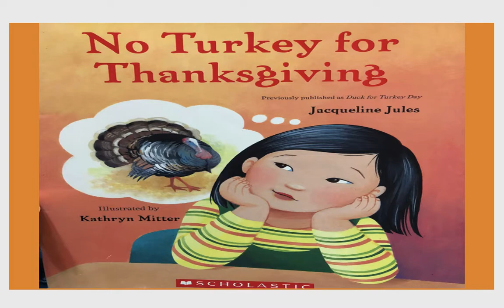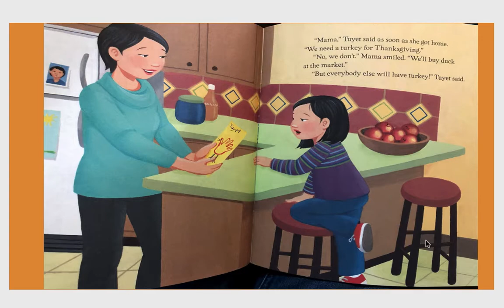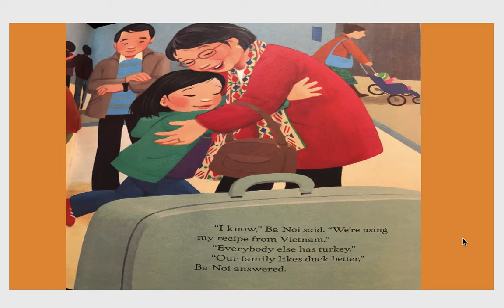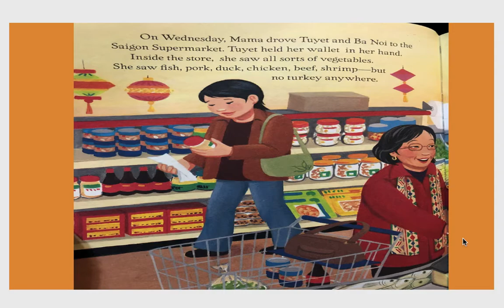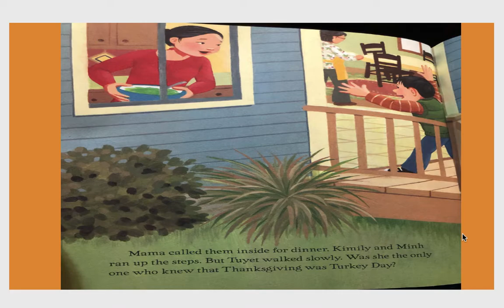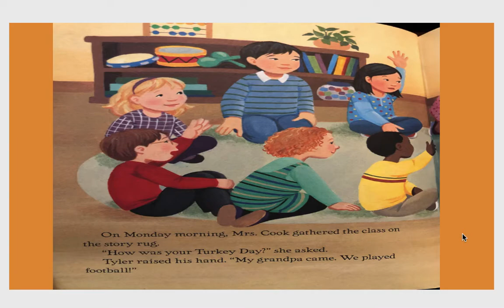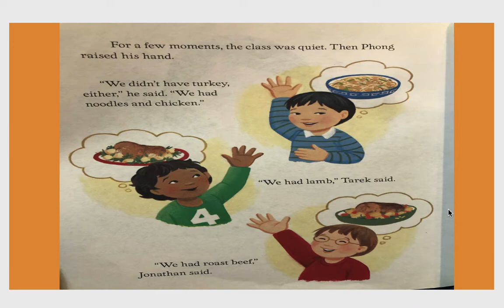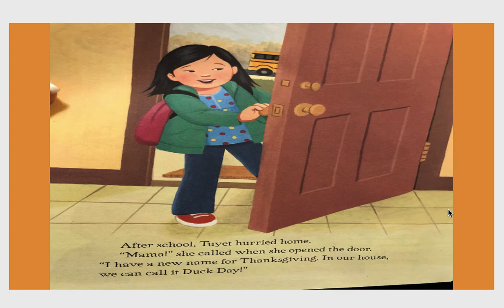No Turkey for Thanksgiving written by Jacqueline Jules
A read-aloud of No Turkey for Thanksgiving written by Jaqueline Jules. A great story about different cultures and traditions, acceptance, and kindness.